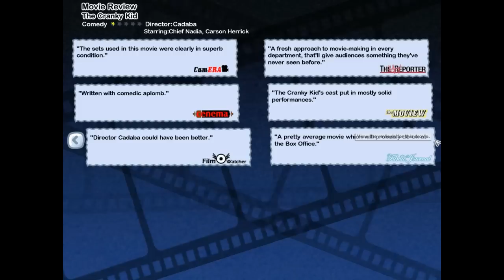Lets Play The Movies Game - Part 03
Skype - BeastieBoyDrumma